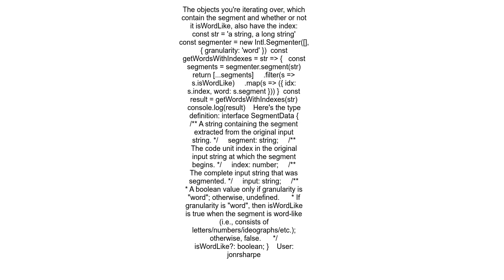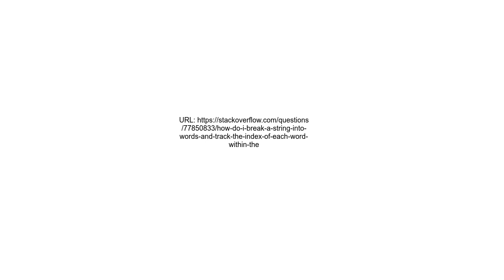How do I break a string into words and track the index of each word within the original string